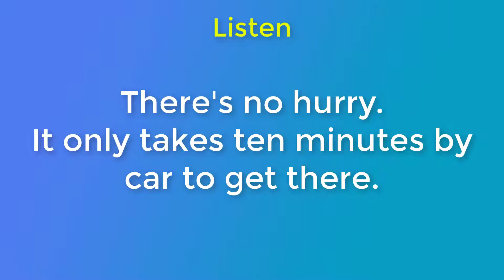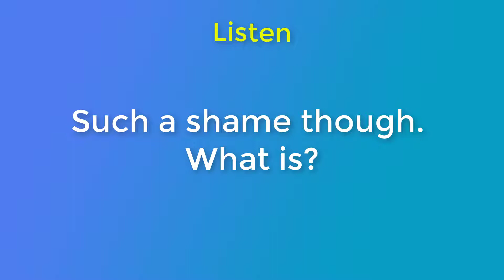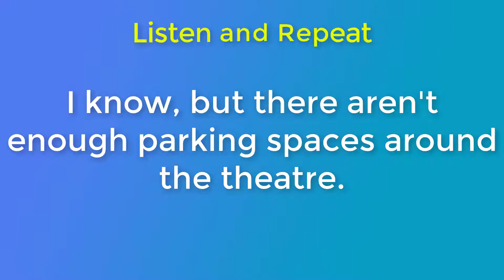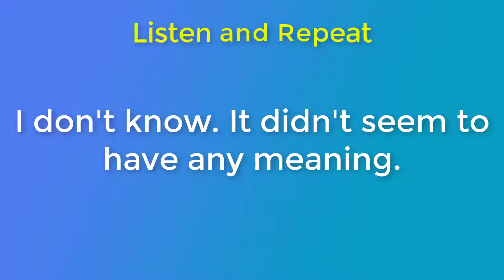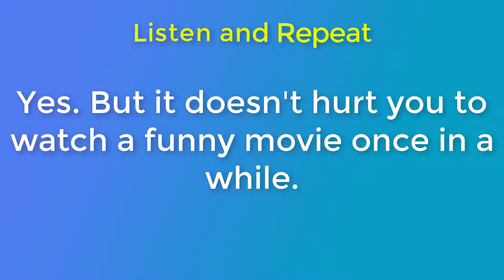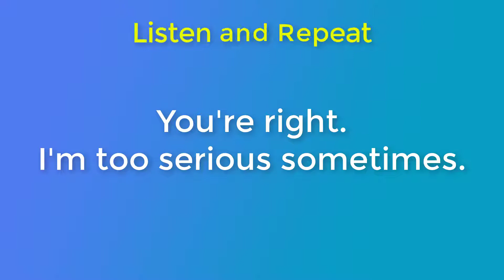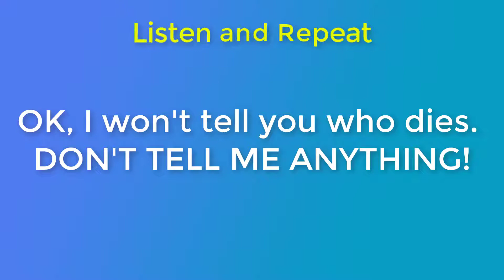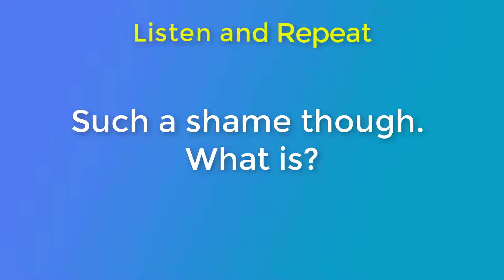Practice Speaking English Conversation with Subtitle | Question and Answer 26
Speaking English Practice Conversation - Listening and Speaking English Conversation with Subtitle - Question and Answer 26
▶ This video consists of two section:
- Practice Listening
- Practice Speaking